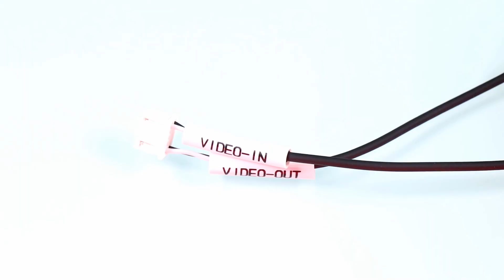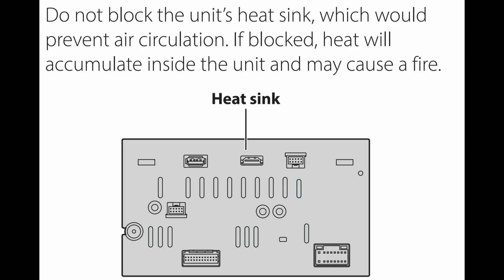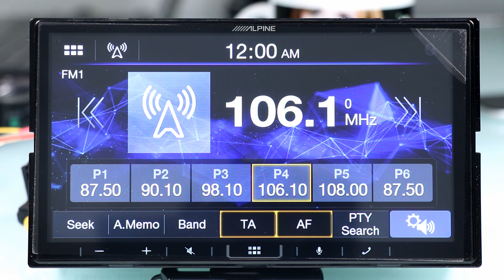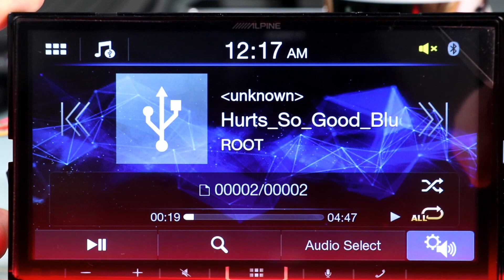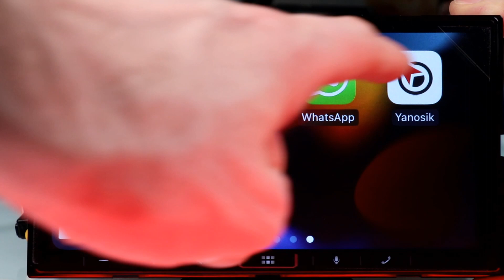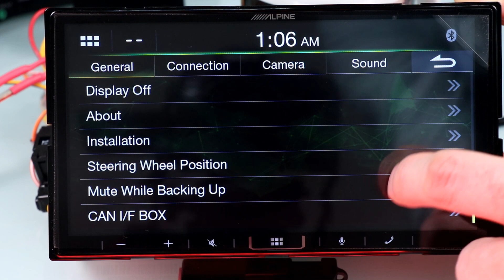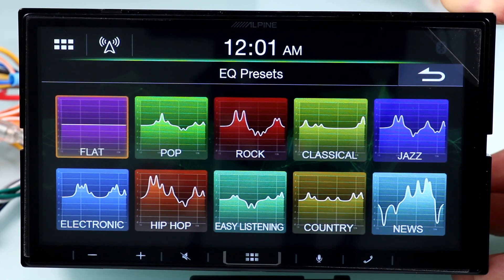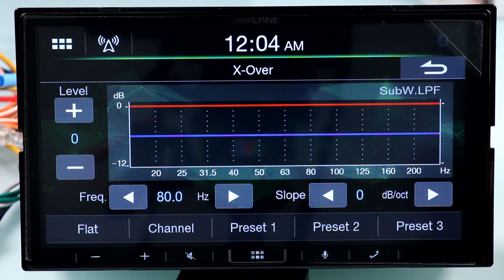Radio samochodowe Android Auto i CarPlay Alpine 2 DIN iLX-W690D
Radio 2 DIN Alpine iLX W690D to proste radio oferujące wysoką klasę za stosunkowo niską (jak na radia Alpine) cenę. Na pokładzie Android Auto oraz CarPlay. Na filmie przeprowadzamy unboxing, opowiadamy o funkcjach radia i podpowiadamy jak je podłączyć.

UWAGA: bijemy się w piersi: Radio Alpine iLX W690D ma menu w języku polskim!

Jeśli chcesz byśmy wycenili cały zestaw montażowy (ramka, kostki podłączeniowe), skorzystaj z formularza, dołączając zdjęcie fabrycznego radia

Rozkład jazdy
00:00 Wstęp
00:25 Unboxing radia Alpine 2 DIN iLX W690D
03:07 Odblokowanie opcji wideo w czasie jazdy
04:12 Zmiana menu radia Alpine
04:44 Menu radia iLX W690D
05:02 Mirror Link i Android TV do radia samochodowego
05:37 CarPlay w radiu Alpine
06:23 Android Auto w radiu Alpine iLX W690D
06:49 Ustawiania radia
08:02 Ustawienia kamery cofania
08:37 Ustawienia dźwięku